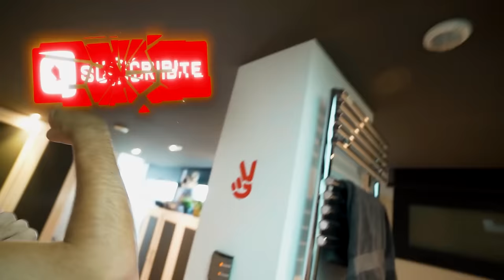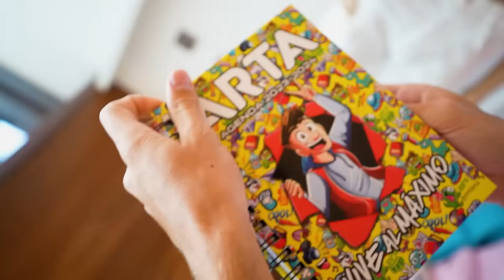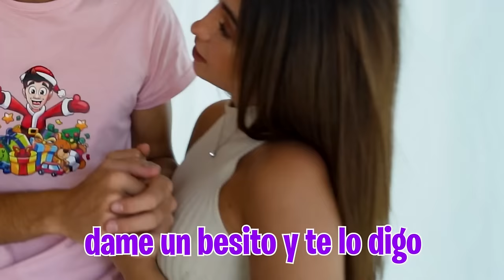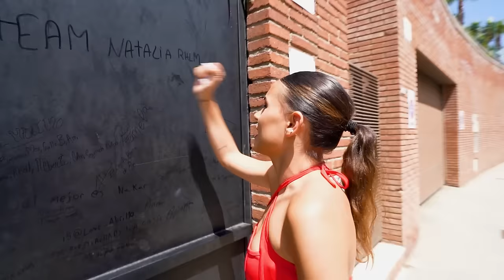MI NOVIA HA MUERT0…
La Triple A está dispuesta a hacer lo posible porque mi novia no vaya al viaje de Disney así que me van a hacer la broma más épica de YouTube antes de irnos.